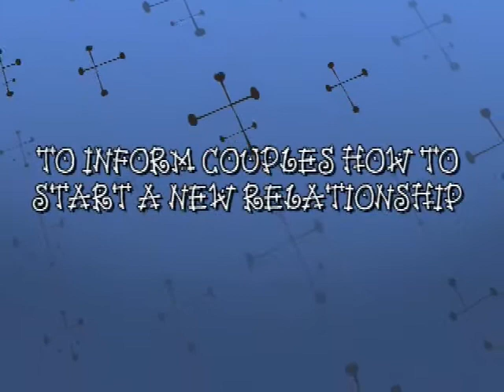MCU (N4-1) - English III Speech Presentation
video presentation for my English III - speech subject. "A Bestfriend For a Lover", the title of my video. It's not musical because it is a background video while i'm delivering my speech, but.. I hope you enjoy watching..
N4-1 BATCH 2010
under Mrs. Sta. Ana